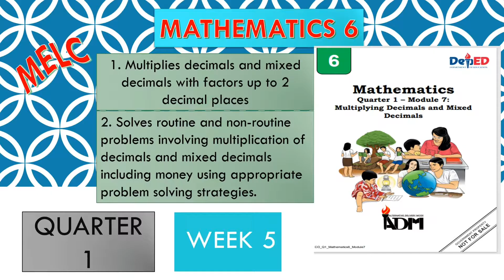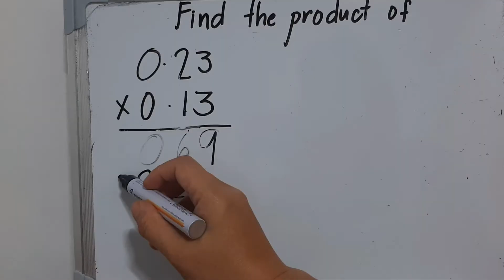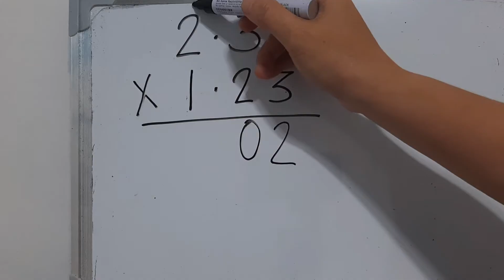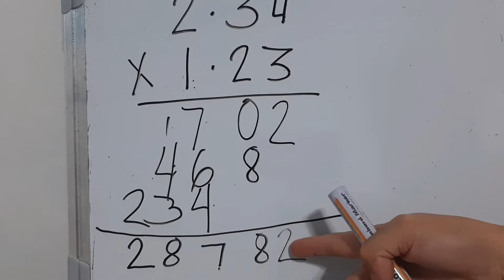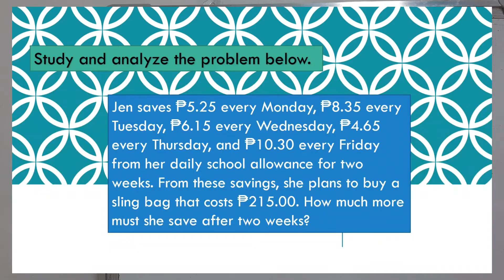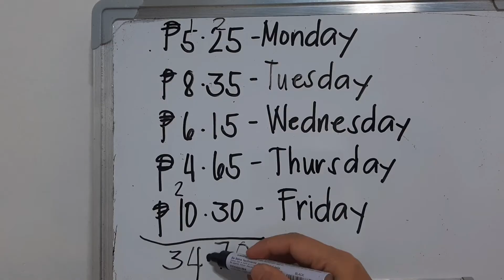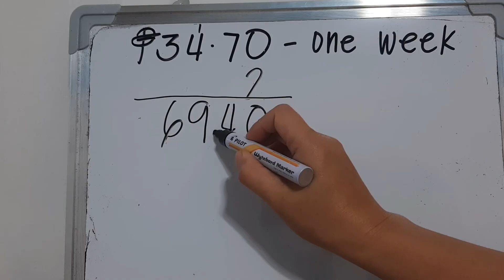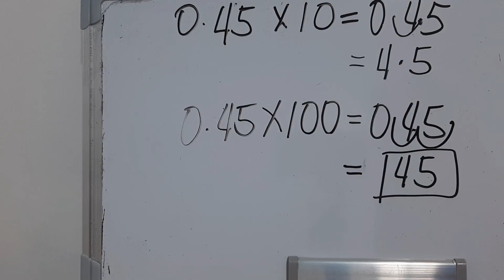MATH 6, Quarter 1, Week 5||Multiplying Decimals and Mixed Decimals